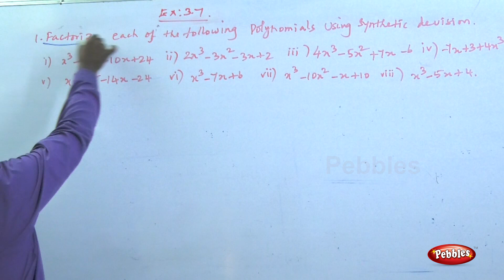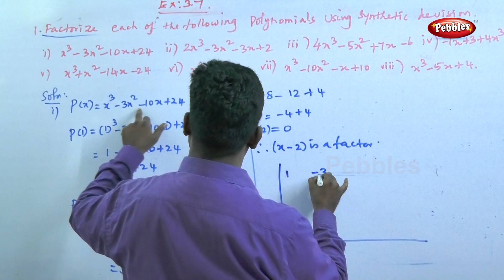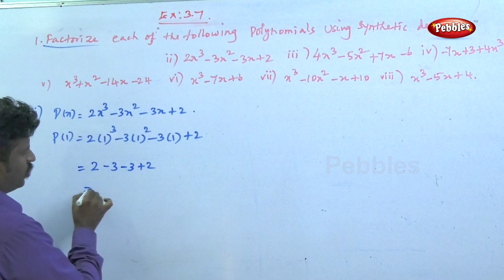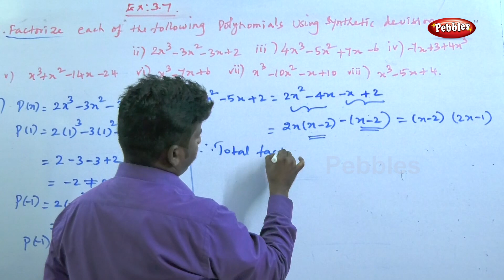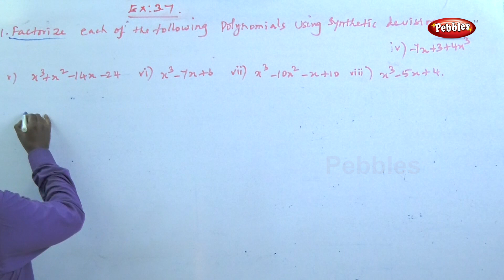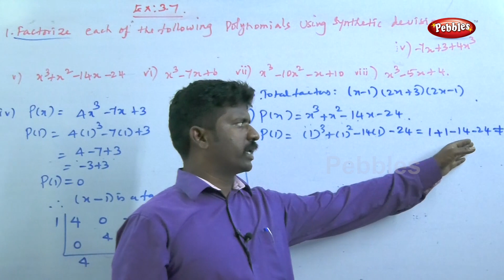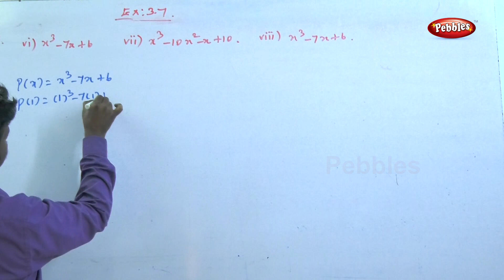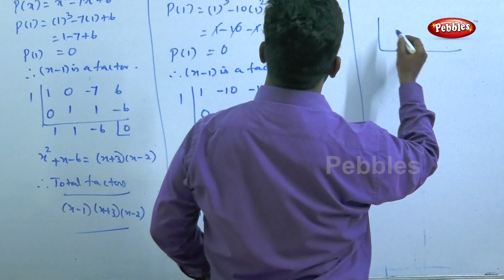Algebra || Class 9th Maths || New Syllabus - 2018 || Exercise 3.7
Algebra || Class 9th Maths || Exercise 3.7 || New Syllabus - 2018

1.Set Language
2.Real Numbers
3.Algebra
4.Geometry
5.Statistics

Pebbles presents " TN 9th Maths Learn Subject-New Syllabus,with Evaluation Part",a Video guide for Students of Class IX.The videos are developed based on the common syllabus introduced in Tamilnadu  under the Samacheer Pattern.They contain the basic concepts that are explained with appropriate examples and step by step narrations with Board and chalks,creating an environment of participative learning.Each lesson is dealt  extensively with adequate explanations,pictorial inferences,techniques of various methodologies and commanding voice over for a better understanding of the concepts visualized.